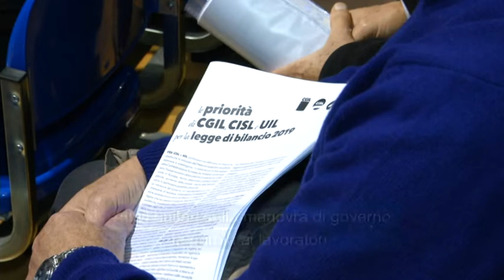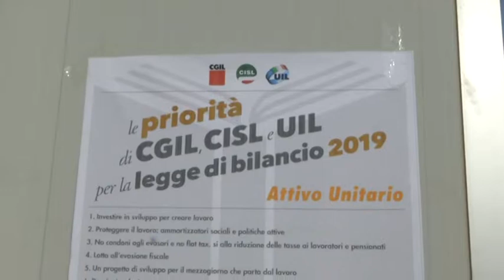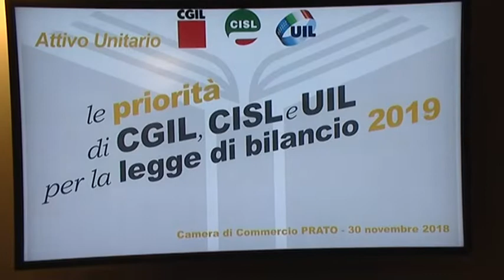Attivi Unitari sulla manovra di governo. La parola ai lavoratori.